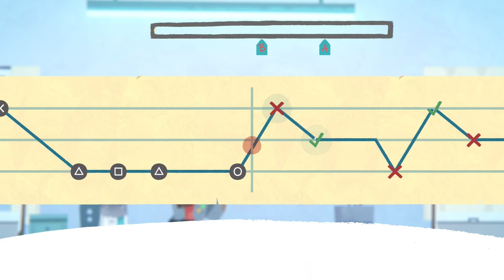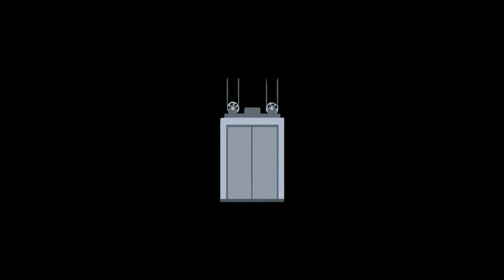Protesting - Fall of Porcupine Let's Play - Ep. 15